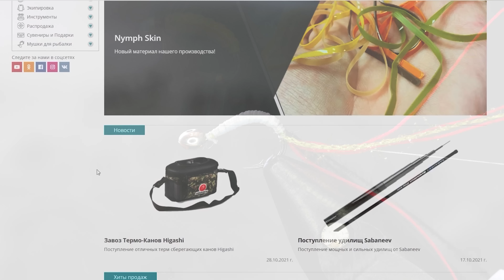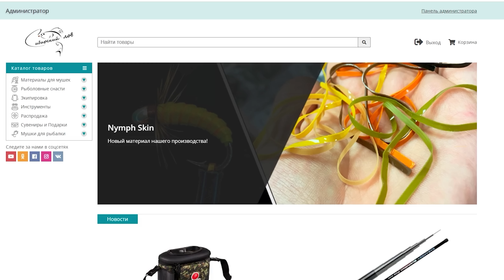Легендарный Red Tag в Ногу Со Временем. Flytying RedTag New Metod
Материалы для этой мухи:
Вступайте в наши группы!